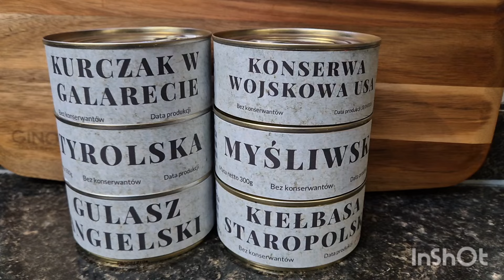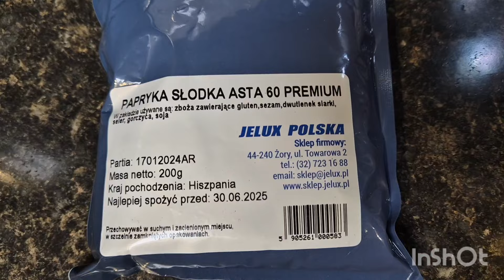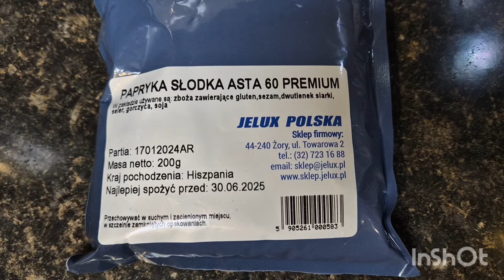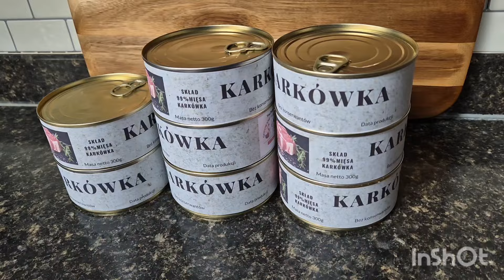Karkówka nie tylko na kanapki. Smak rewelacja.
Tylko karkówka a smak obłęd przy odpowiednich przyprawach.

peklo sól 18g
pieprz czarny grys 2g
czosnek 2g
papryka słodka 2g
rozmaryn 0.5g
majeranek 1.5g
woda

 opcjonalnie przyprawa gril pikantny 2g